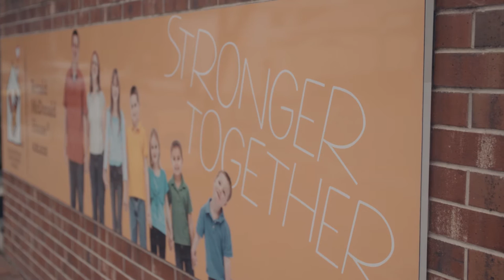Flinders Business School - Industry Placements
Find out more at:
study.flinders.edu.au/business-commerce-management